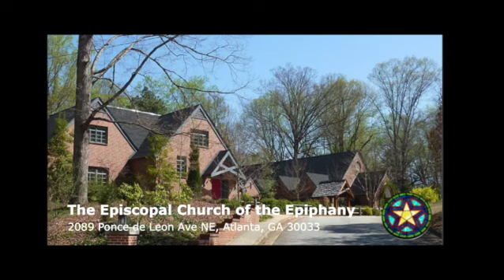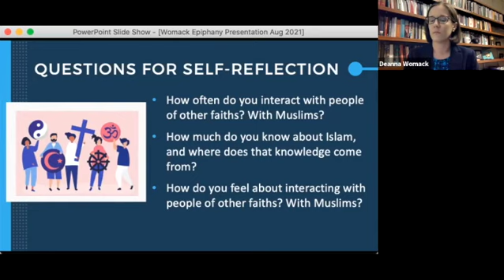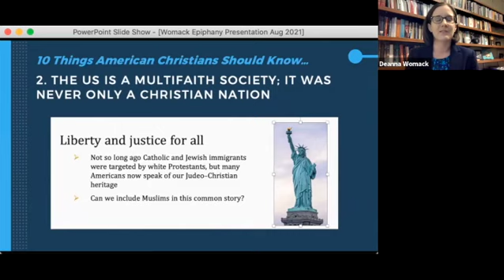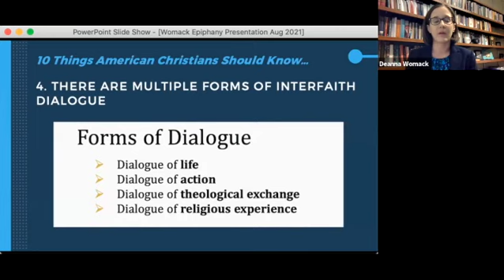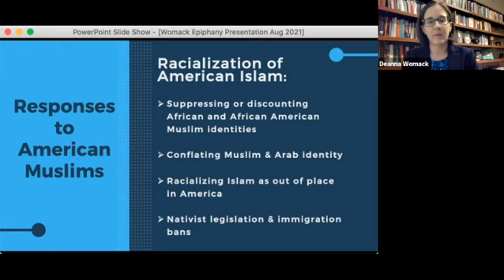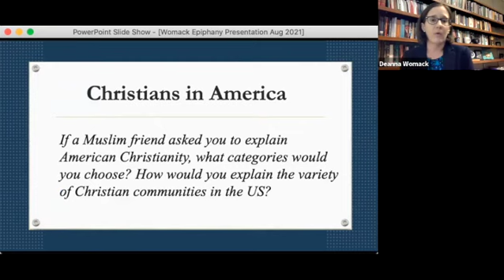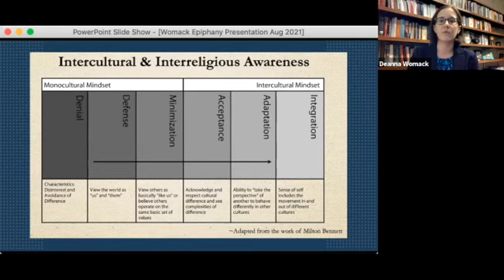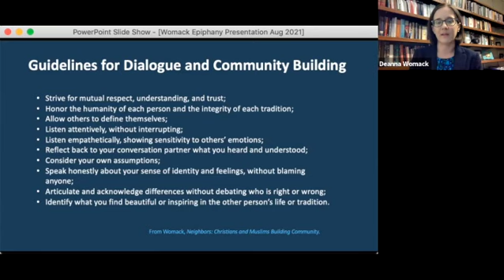Building Better Christian-Muslim Relations: 10 Things Americans Need to Know